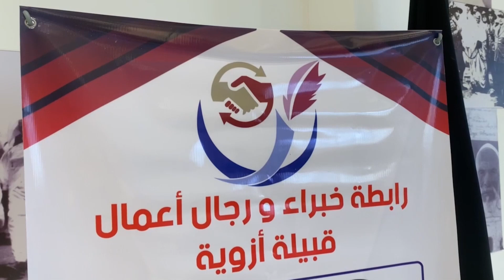بنغازي | قبيلة أزوية تحيي الذكرة الـ93 لمعركة شهداء الكفرة